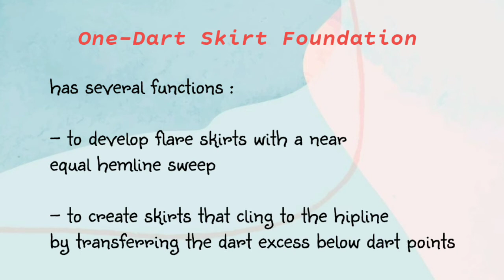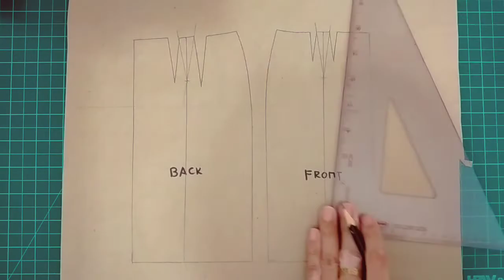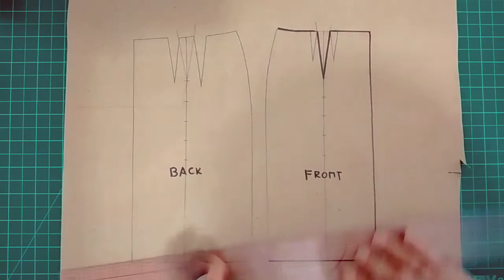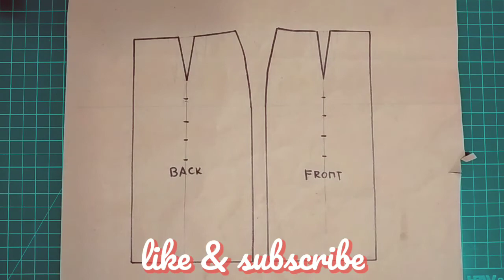How to Convert Basic Skirt to One Dart Skirt Foundation | Pattern Making Tutorial | Paano Magtahi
How to Convert Basic Skirt to One Dart Skirt Foundation | Pattern Making Tutorial

🧵 sewing tools / video tools 🧵

• Juki Industrial Machine DDL-8700
• Pattern Paper : Kraft paper
• samsung A20s
• kinemaster pro

🛒 PURCHASE MY PRODUCTS 🛒

- Flexible Dress Form Arms
- Tailors Ham
- Seam Roll

Donate to help me make better content and create more awesome sewing & pattern making tutorials

My name is Cen , I am a clothier and a content creator based in the Philippines.

I am a transgender , a vitiligo warrior and a pure blooded Ivatan .

This channel was created to share my sewing & pattern cutting knowledge I learned from school and from my experiences in making clothes.

🧵 keywords 🧵